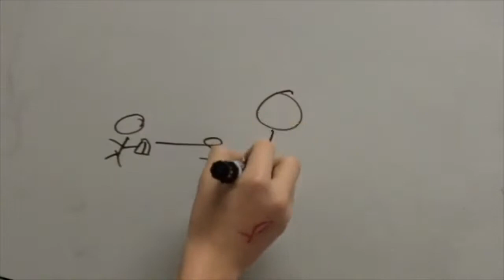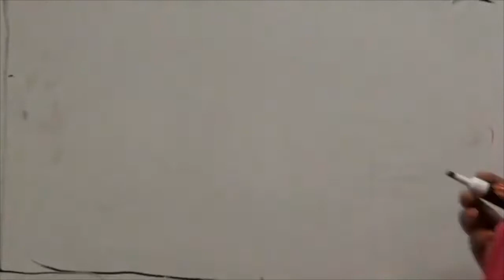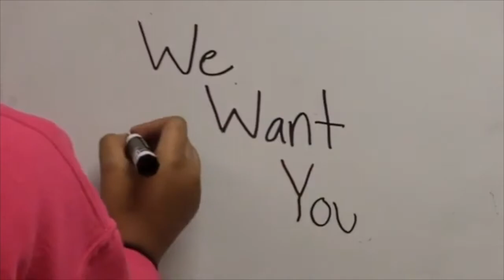AVID 2021 6th Grade